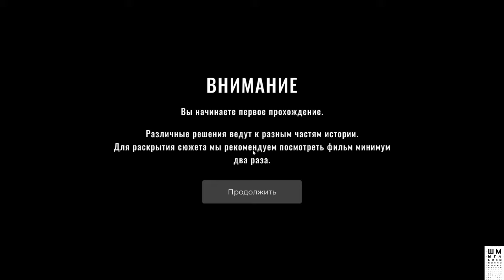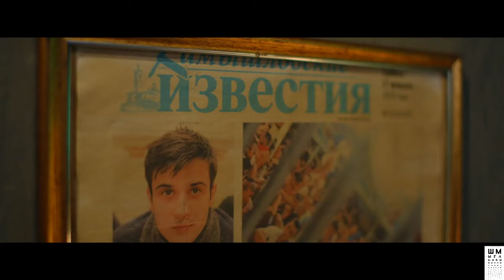She Sees Red ➤Обзор➤Прохождение #1➤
She Sees Red - это интерактивный триллер с живыми актёрами, драмой, насилием и вашей ответственностью. Продолжительность одного прохождения 30-35 минут, однако общая длина видео - около полутора часов.

Произошло странное убийство в ночном клубе. Женщина-детектив, несмотря на циничное сопротивление хозяина заведения, пытается найти изворотливого преступника, который зачем-то оставляет явные улики и при этом продолжает убивать. Принимайте различные решения, чтобы изменить ход истории и увидеть все кусочки мозаики сюжета.

Динамичность и нелинейность: это короткая, но насыщенная история с четырьмя финалами, путь к которым выбираете вы.
Необычное повествование: разные решения ведут к разным частям сюжета, на раскрытие которого понадобится минимум два прохождения.
Настоящее кино: вас ждёт фильм с живыми актёрами от профессионалов киноиндустрии.

ГП: GeForce GTX 1060 6GB
ЦП: Intel(R) Core(TM) i5-7500 CPU @ 3.40GHz
Память: 8 GB RAM

ПРАВИЛА ДЛЯ ЗРИТЕЛЕЙ:
 Без негатива
 Не размещать ссылки
 Не КАПСИТЬ
 Не спойлерить
 Не материться
 Не рекламировать